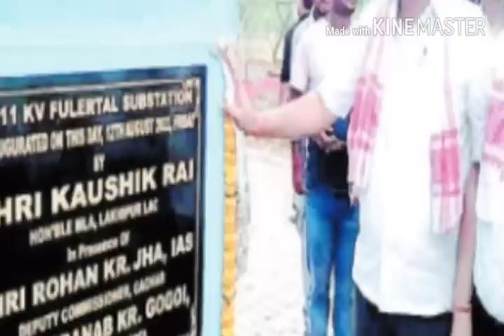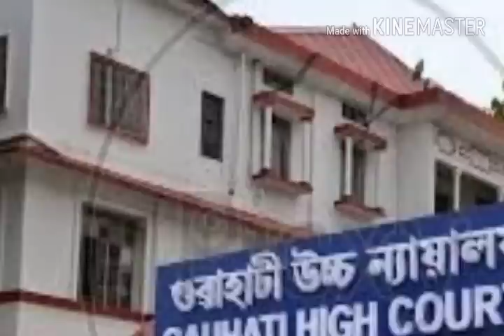১৫ আগস্টের পরে🔥২১ আগস্ট থেকে শুরু🔥স্বাধীনতা দিবস নিয়ে🔥একজোট বিরোধীরা🔥জল সংকট মেটাতে🔥Big Breaking